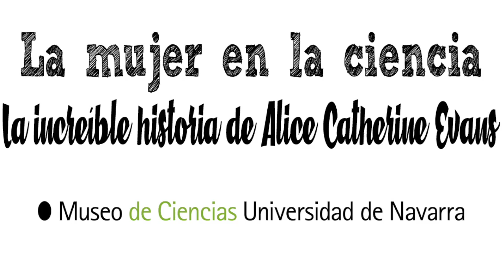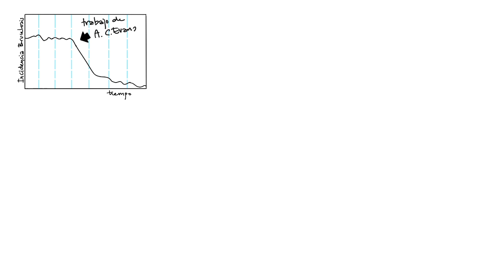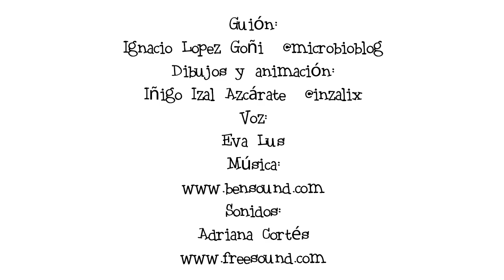La mujer en la ciencia: Alice Catherine Evans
Alice Catherine Evans fue la primera mujer que presidió la Sociedad Americana de Microbiología (ASM) en 1928. Por sus hallazgos científicos, se ha convertido en ejemplo y modelo para muchos microbiólogos.

El Museo de Ciencias Universidad de Navarra ha impulsado el proyecto “La mujer en la ciencia”, cuyo objetivo es dotar a la sociedad y en concreto, a las niñas que quieran seguir una carrera científica, de referentes femeninos. Se trata de una serie de animación que narra, a través de pequeños videos y en un tono divulgativo, la biografía de científicas relevantes en su campo pero que resultan desconocidas para el público general.

Con la colaboración de la Fundación Española para la Ciencia y la Tecnología -FECYT el Ministerio de Ciencia e Innovación del Gobierno de España y el grupo Women for Science and Technology de la Universidad de Navarra.